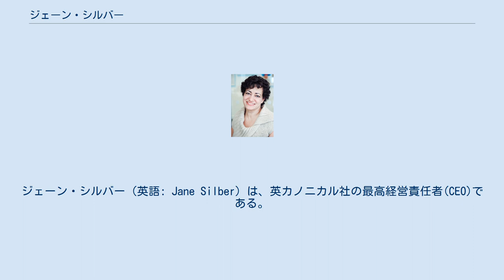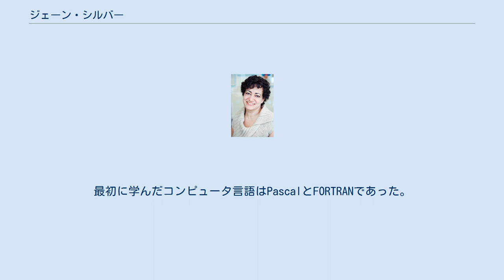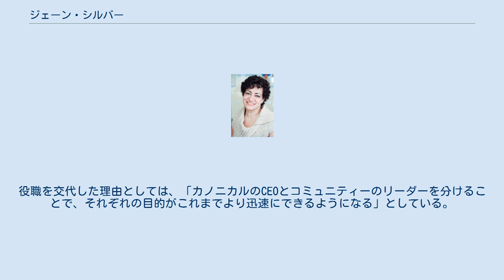ジェーン・シルバー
ジェーン・シルバー（英語: Jane Silber）は、英カノニカル社の最高経営責任者(CEO)である。
前職はジェネラル・ダイナミクス C4 Systems。
イリノイ州スプリングフィールド育ち。
その後、技術者としてワシントンD.C.、テネシー州ナッシュビル、横浜、ロンドンなど様々な場所・会社で活躍する。
open dataおよびScraperWikiのボードメンバーとしても活動している。
アメリカとイギリス両方の市民権を保有している。
 ハバフォード大学にて数学とコンピュータ・サイエンスを専攻し、1985年に学位（学士）を得る。
その後、ヴァンダービルト大学にて技術経営の修士号を得た。
大学院では、主に人工知能と機械学習に注目した研究を行っていた。
また、オックスフォード大学から経営学修士(MBA)も得ている。
最初に学んだコンピュータ言語はPascalとFORTRANであった。
 その後、横浜にある帝人の研究所に勤務し、人工知能に関する研究やそれに関連した製品開発を行っていた。
この際、UNIXを使用した業務をしており、これがきっかけとなりLinuxへの興味を持った。
また、アメリカではGeneral Healthというリスク・アセスメントの会社に勤務していた。
カノニカルに加わる前は、ゼネラル・ダイナミクス C4 Systems（米国バージニア州）にてソフトウェア開発・インテグレーションの部門の管理職の地位に就いていた。
会社では、主にC、C++言語を用いて開発していた。
 2002年にオックスフォード大学にてMBAを取得するため、ロンドンに移住した。
その後、職を探していたときに、マーク・シャトルワースの友人に出会い、当時立ち上げ間もなかったカノニカル（当時はno-name-yet.comとして活動）を知った。
2004年に彼女はカノニカルに参加した。
その後、2010年にCEOになるまで最高執行責任者（COO）としてカノニカルを支えた。
 2004年7月にCOOとしてカノニカルの活動に加わり、Ubuntuの最初のリリース（Harmony, 2004年10月リリース）のために尽力した。
初期の活動では、その他にUbuntu Oneプロジェクトを担当していた。
また、オンラインサービスのディレクター、カノニカルの会社運営全般を担当していた。
 2009年12月、カノニカルCEOのマーク・シャトルワースは、自身のCOOへの就任と、彼女のCEOの就任を発表した。
役職を交代した理由としては、「カノニカルのCEOとコミュニティーのリーダーを分けることで、それぞれの目的がこれまでより迅速にできるようになる」としている。
 2010年3月、カノニカルCEOに就任。